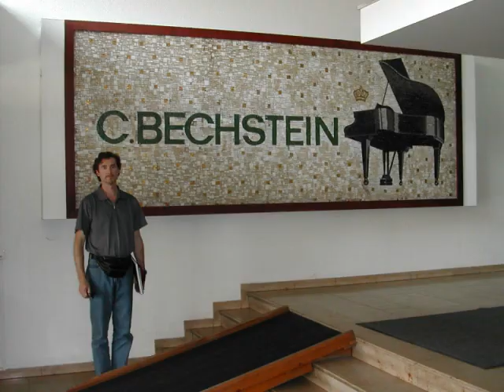Piano Tuner \ Bob Steel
description" content="Bob Steel, RPT, Piano Tuner & Technician, West Vancouver and North Vancouver, British Columbia. Piano tuning and repair. Service, maintenance and reconditioning of all pianos -  vintage player pianos to concert grands. Appraisals and inspections. Registered Piano Technician in the Piano Technicians Guild."